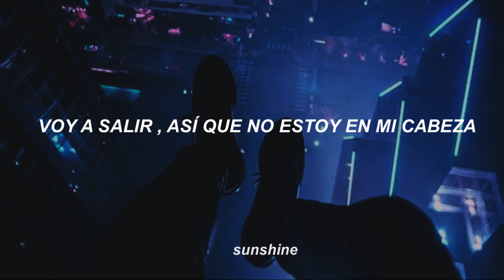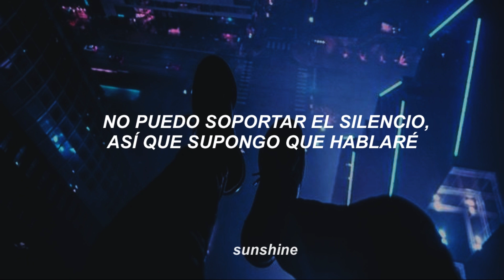Dopamine - Kungs (feat. JHart) || Subtitulado Español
Traducción de Dopamine - Kungs (feat. JHart)